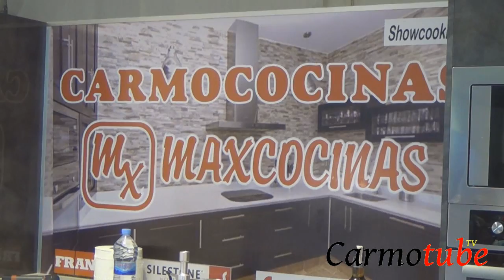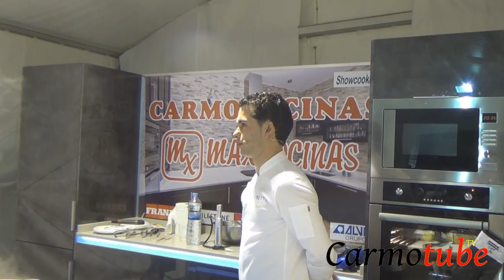Pablo García de Lola Catering - Showcooking - Cocina en directo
Pablo García de Lola Catering - Showcooking - en Agroporc Carmona 2016